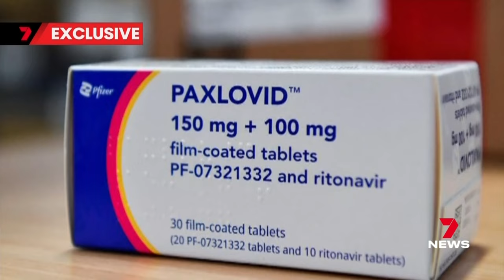Pharmacists fighting for the right to prescribe COVID anti-viral treatments | 7 News Australia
Pharmacies are going to war with GPs for the right to be able to prescribe COVID anti-viral treatments.

They say it will take the pressure off doctors, but GPs are accusing pharmacists of being motivated by money.

7NEWS combines the trusted and powerful news brands including Sunrise, The Morning Show, The Latest, and 7NEWS.com.au, delivering unique, engaging and continuous coverage on the issues that matter most to Australians. Watch 7 News Australia full broadcasts and full episodes nightly at 6pm and weekdays at 11:30am and 4pm on Channel 7 and 7plus.